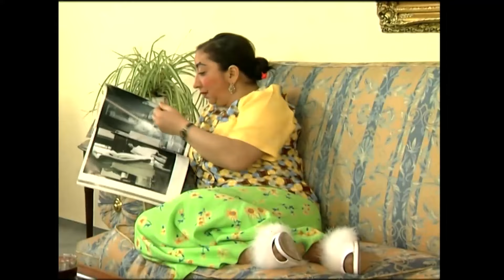Kakılmış Hafızasını Kaybetti | Yasemince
"Siz Kimsunuz Beyefendu"

Kakılmış İtilmiş'ten yediği dayaktan sonra hafızasını kaybetti.